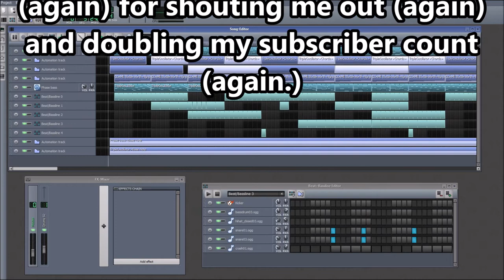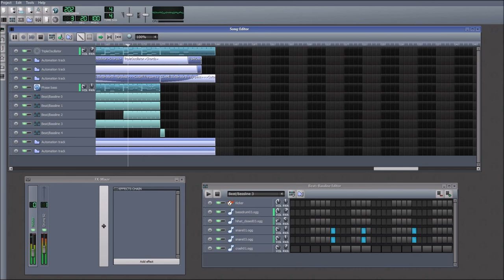Beeper Booper? Made in LMMS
Hello, new people.